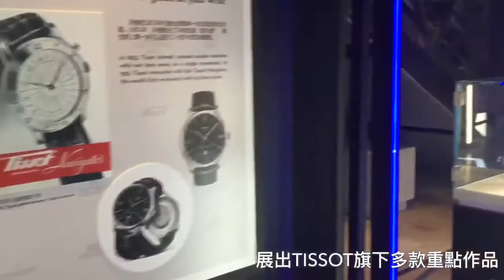TISSOT x 黃曉明 x劉亦菲 上海發佈新作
究竟係哪一個腕錶品牌，能夠讓黃曉明和劉亦菲繼「神鵰」後再聚首？答案當然係TISSOT！
今日下午，TISSOT特別邀請了兩位代言人到上海，出席全新Chemin des Tourelles Blue腕錶發佈會。新作品的藍色設計，靈感來自瑞士的名勝藍湖，上面飾有巴黎釘飾，更搭載可提供80小時動力儲存的Powermatic 80機芯。